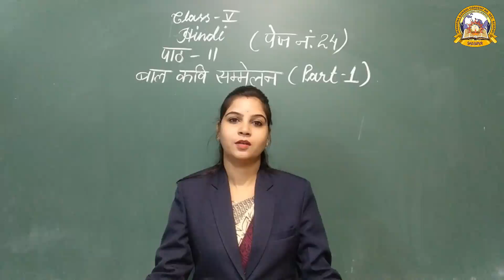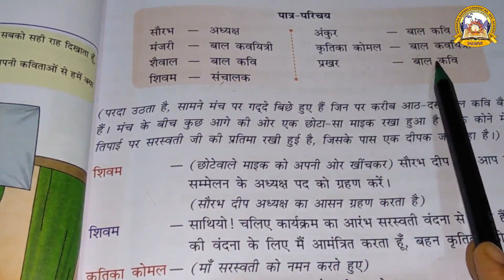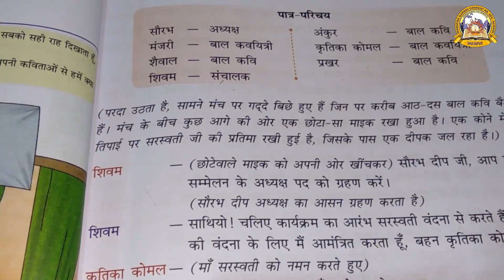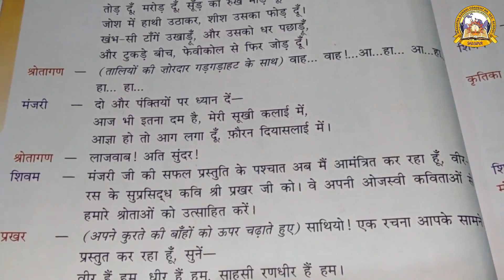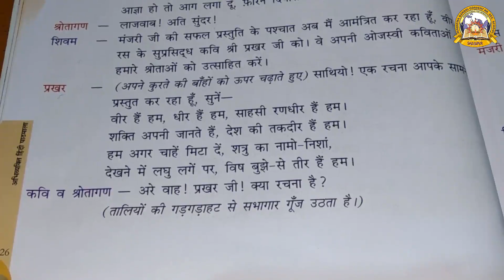MGCS E-CLASS ROOM | Class 5 | Hindi | Lesson - 11 | Part 1